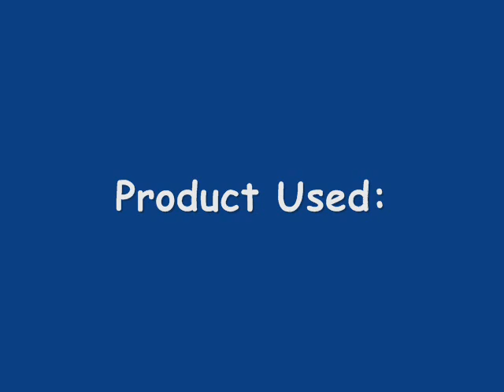everyday easy brown recreation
This is a recreation of Scalmat's video---thanks for the tutorial - an easy and quick everyday look.  I didn't have the MAC colors, so I used what I had.